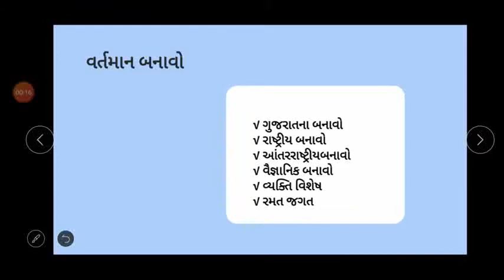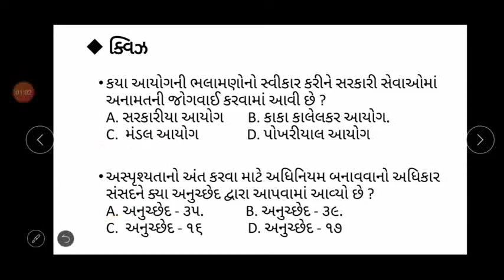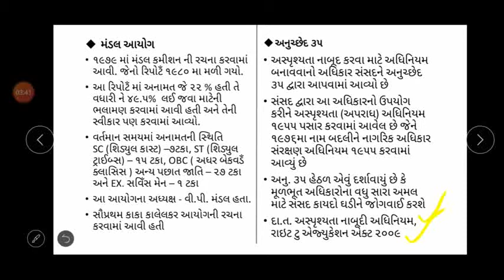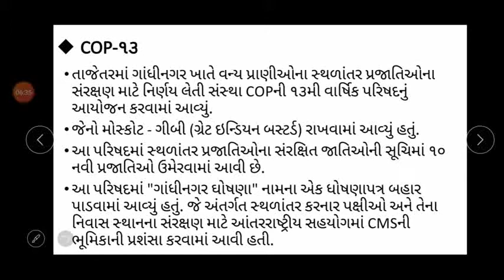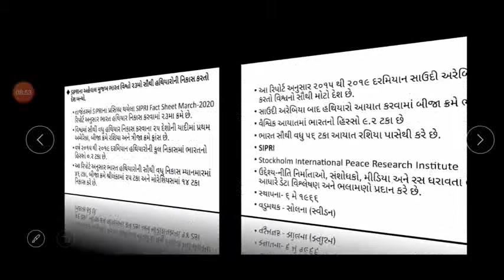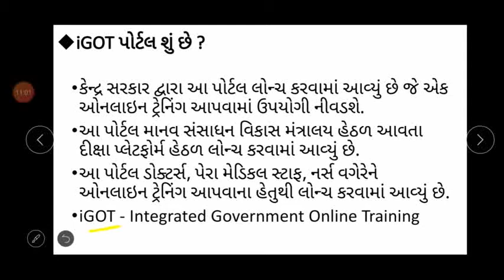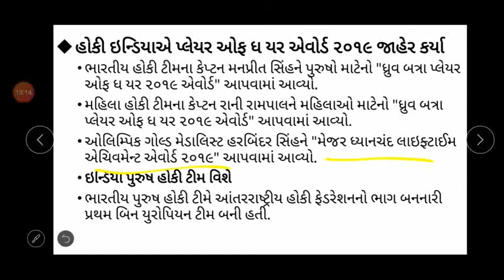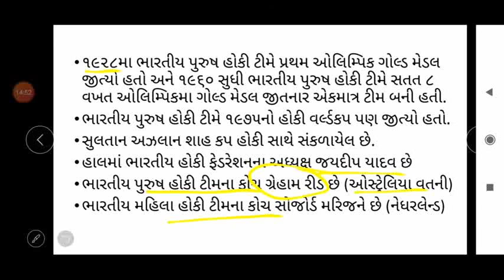16th April Currents by Bhavesh Chaudhary